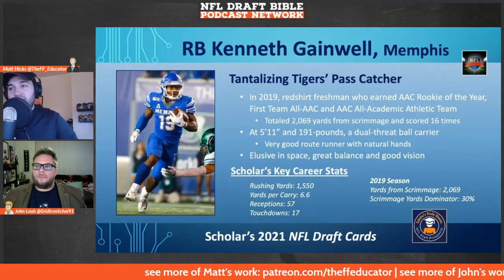Kenneth Gainwell Fantasy Football Profile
In this episode of the Draft Seminar's Fantasy Football Rookie Profile Series, Matt and John breakdown Kenneth Gainwell, the dynamic running back of of Memphis. The guys breakdown the player's film, production profile, and shed light on the type of fantasy football value they will bring to your fantasy football leagues once they hear their named called during the 2021 NFL Draft.

Dynasty Fantasy Football players, Devy Fantasy Football players, and NFL Draft fans will find this episode to be insightful and exciting as the guys get geared up for a great 2021 NFL Draft season.